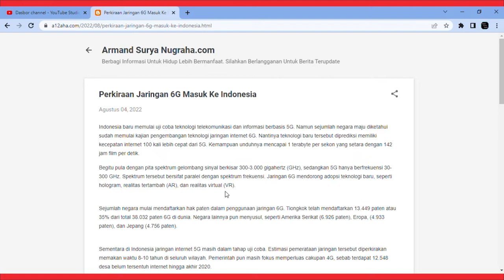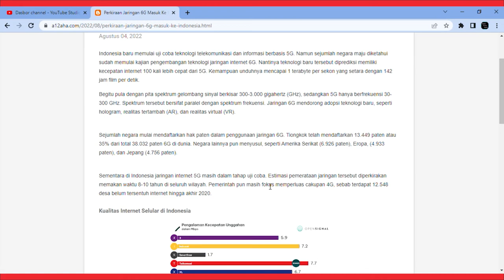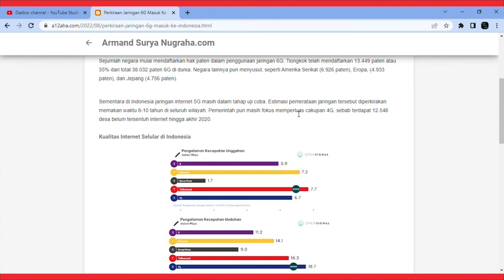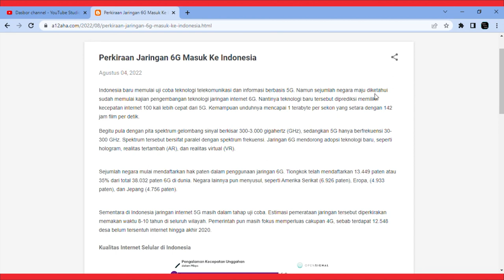Teknologi 6G Akan Masuk Ke Indonesia? Ini Perkiraan Waktunya